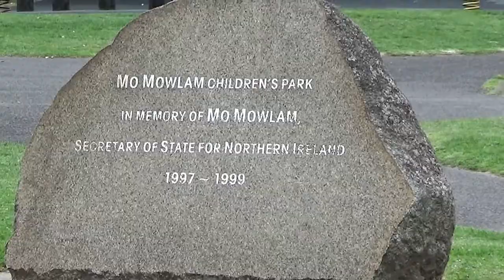Stormont Park Belfast Northern Ireland 2017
boyet&nena at Stormont Park 2017 summer, Northern Ireland